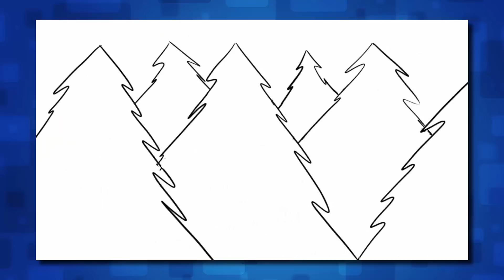Gravity Falls: Season 3 - Fanmade Projects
Craving more Gravity Falls? Well, look no further!